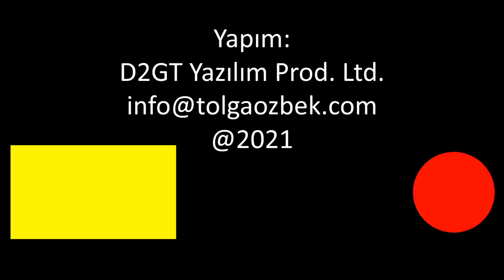Atatürk Havalimanı'ndan pilot kurtarma operasyonu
Teknofest 2021 sırasında çok özel bir kurtarma operasyonu tatbikatı yapıldı. Havalanan F-4E 2020, yüksek irtifadan bölgeyi baskıladı. Çevre güvenliğini de T129 ATAK helikopterleri aldı. AS532 Cougar helikopterinden inen Muharebe Arama Kurtarma (MAK) Timleri, pilotu kurtardı... Tolga Özbek sizin için görüntüledi.
Videomuzun müziği, değerli takipçimiz Selçuk Çelebi tarafından hazırlandı:
Kanalı  @Ambient Music Selcuk Celebi   Eserlerine ulaşmak için: